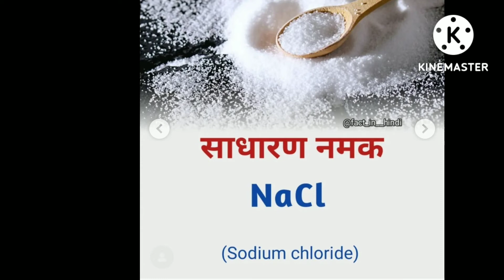विज्ञान के रासायनिक सूत्र | Vigyan ke rasayanik sutra | Science Gk in hindi |gkinhindi #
विज्ञान के रासायनिक सूत्र Vigyan ke rasayanik sutra Science Gk in hindi विज्ञान |Gk tricks